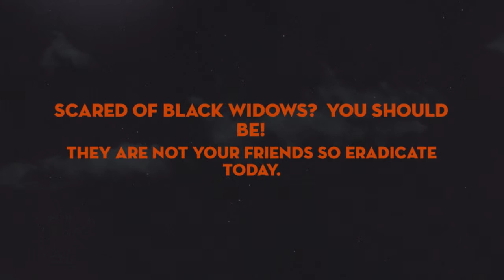Spider Extermination Sacramento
We want everyone to experience the exceptional service we provide, which is why we offer a free pest control service to anyone who signs a seasonal contract. We are confident that you will be satisfied with our service and that you will be a long-standing client.

Don’t wait to receive your first service completely free! Call us or email is today to ensure that your home is free of pests, rodents or other nuisances.

    Ants
    Centipedes
    Cockroachs
    Rodent Control
    Spiders
    Ticks
    Scorpions
    Wasp Removal

Cities we cover: Folsom El Dorado Hills, Granite Bay, Orangevale, Roseville, Rocklin, Loomis, Cameron park, Rancho Cordova